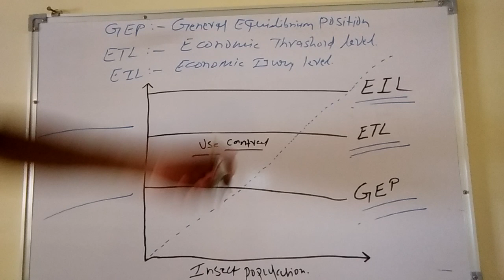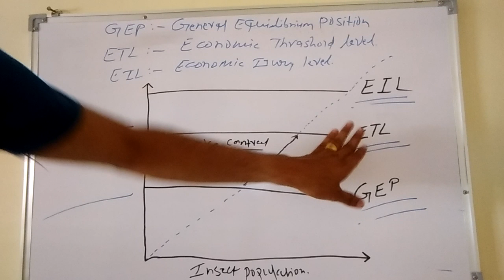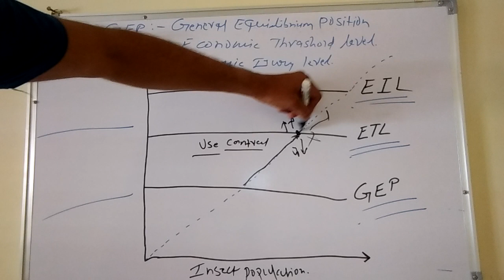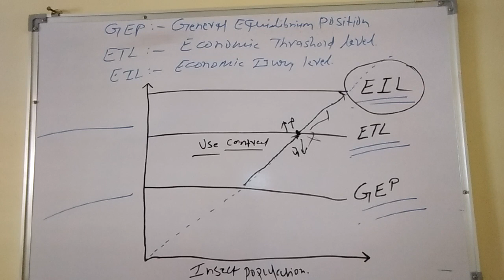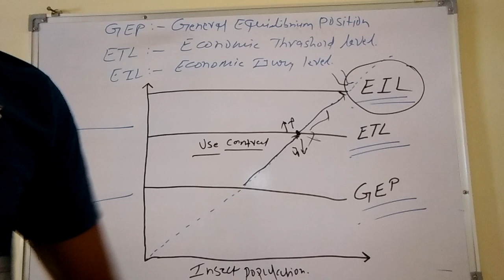Entomology। GEP/ETL/EIL। Economic Threshold level क्या होता हे। Economic Injury Level।